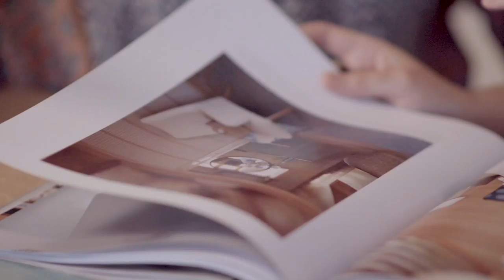Amity Worrel & Co. Design 101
Learn. Connect. Enjoy. Design 101 with Amity Worrel events are held at her South Lamar studio.

Amity Worrel & Co. is a nationally recognized, award winning  residential interior design firm based in Austin, Texas.